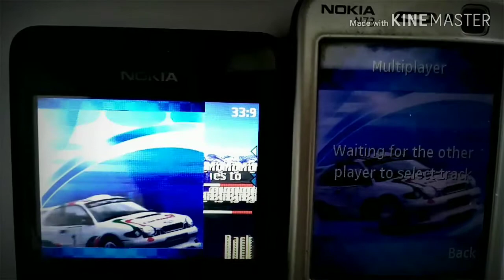Rally 3D java game multiplayer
A multiplayer race between nokia asha 210 and nokia n73